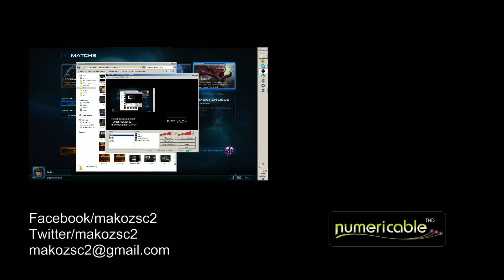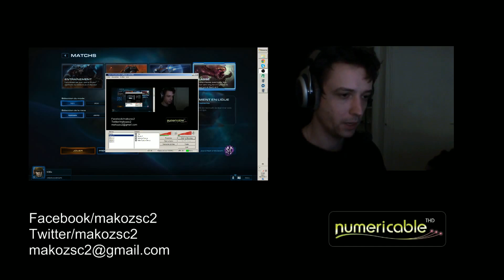Cheeses/all-ins HOTS #1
On redémarre cette série sur HOTS avec une game par race, le principe étant de faire ou de contrer un cheese ou un all-in !